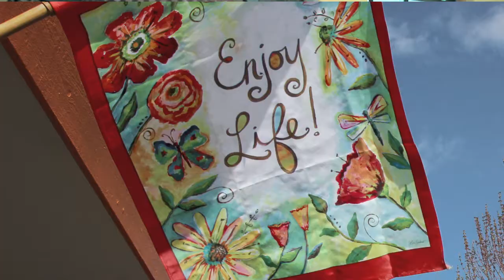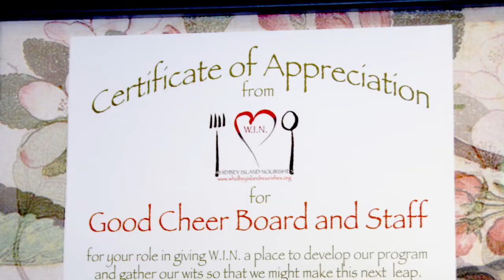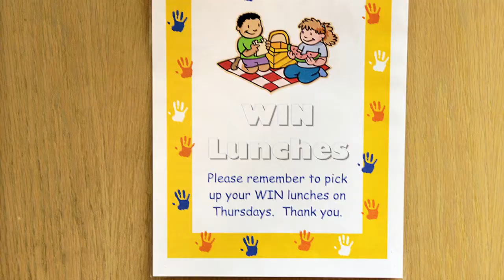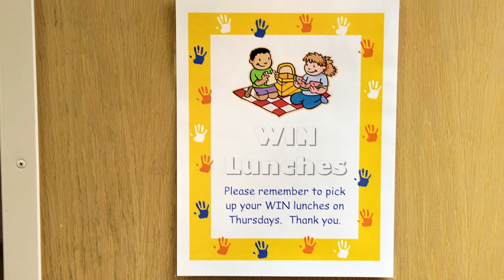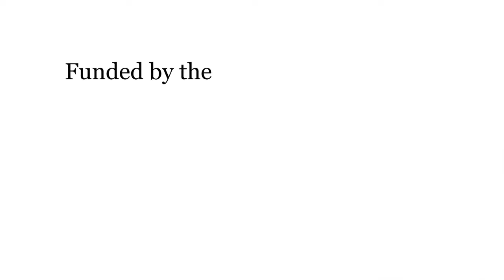Whidbey Island Nourishes (WIN)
This video is part of a larger series of video stories developed for the "Thriving Communities Conference" at the Whidbey Institute, which was held in February 2012.

These stories illustrate the work of various organizations on Whidbey Island that are committed to addressing the issues of food access within the local food system.